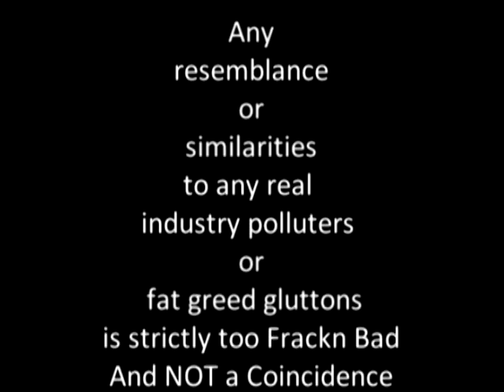Haliburton Zombies.PSA avi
Disturbing Satire PSA about the Fracking industry  lies and follies